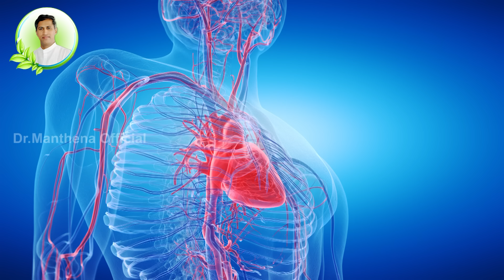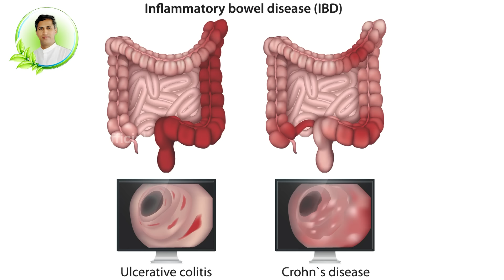100% Pure Protein Powder | Improves Muscle Strength | Reduces Gas Trouble | Dr.Manthena's Health Tip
100 % Pure Protein Powder | Improves Muscle Strength | Reduces Gas Trouble | Dr.Manthena's Health Tips
మీ కండ బలాన్ని, దారుఢ్యాన్ని పెంచి గ్యాస్ ట్రబుల్ రాకుండా చేసి హార్మోన్స్ ఉత్పత్తి చేయడానికి కావాల్సిన ప్రోటీన్ ని అందించే ప్రోటీన్ పౌడర్. దీన్ని తినడం వల్ల కలిగే మరిన్ని లాభాలు, దీన్ని ఎలా తినాలి వంటి విషయాలను ఈ వీడియో చూసి తెలుసుకోండి.